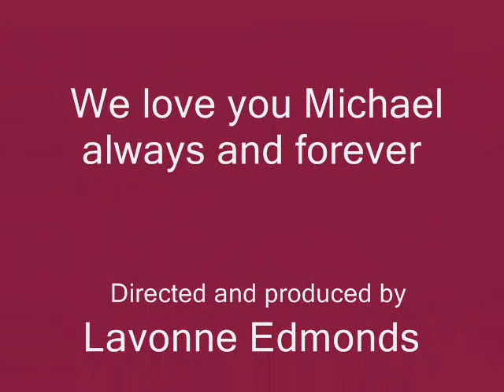Baby be mine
A fan slideshow I made it's my first so it isn't professional but enjoy!